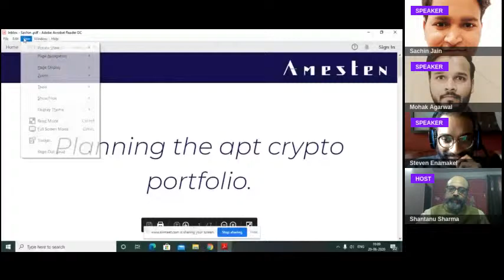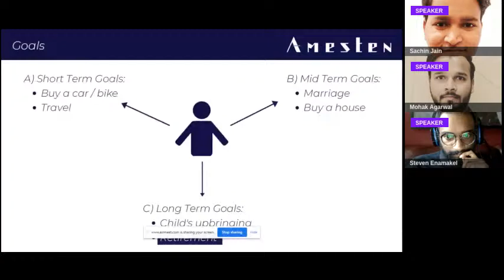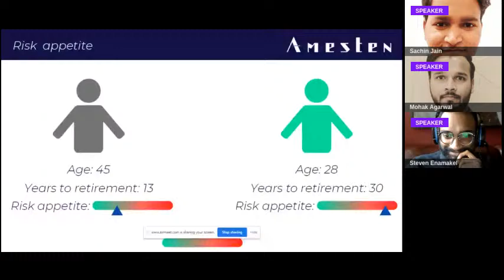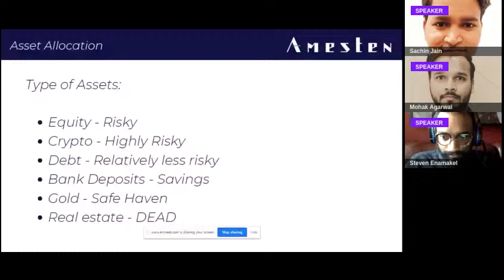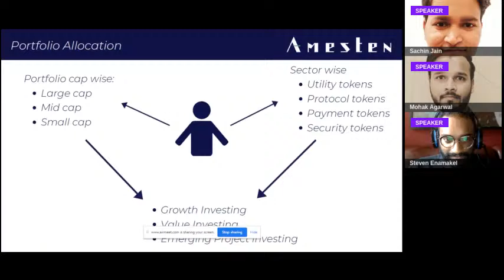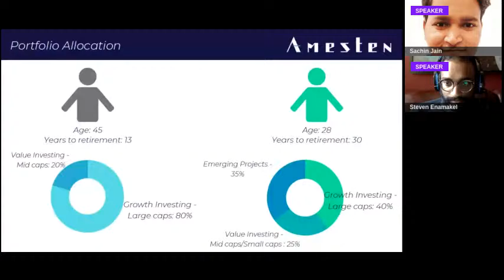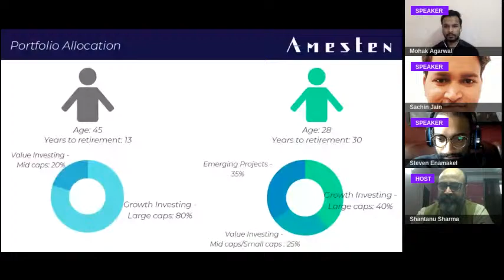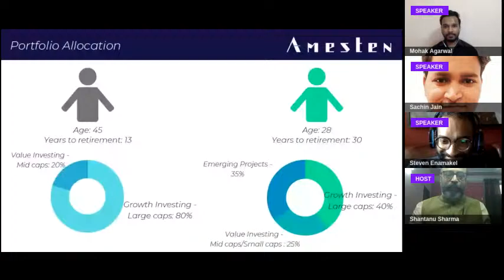Planning the best Crypto Portfolios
The world of cryptos has opened up in a big way in India and overseas as well. However, not many people are aware of designing a good crypto portfolio which gives them the best value in time.